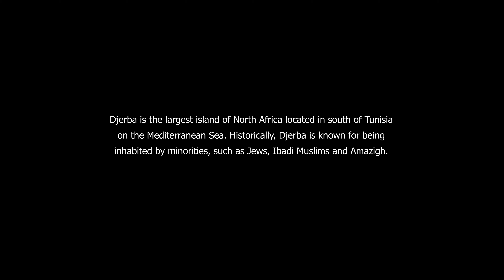Pilgrims in Djerba